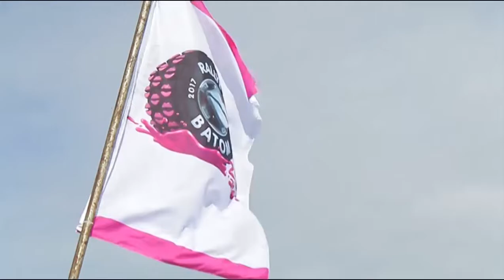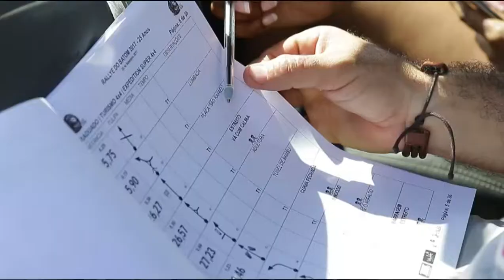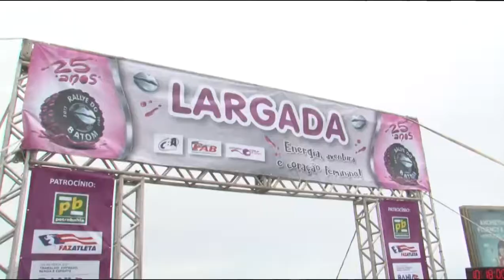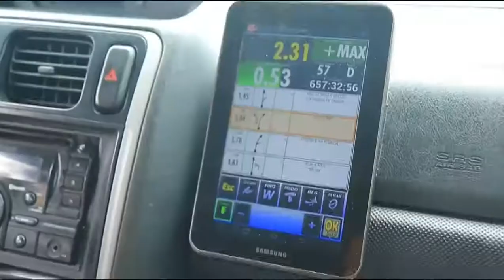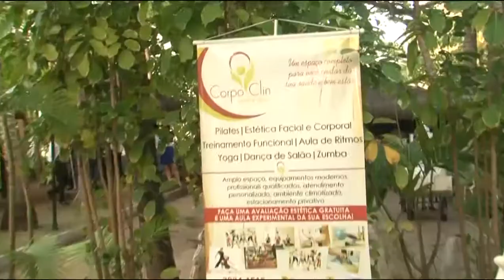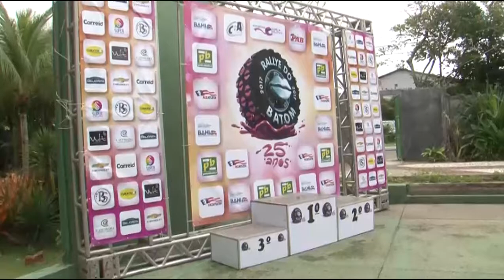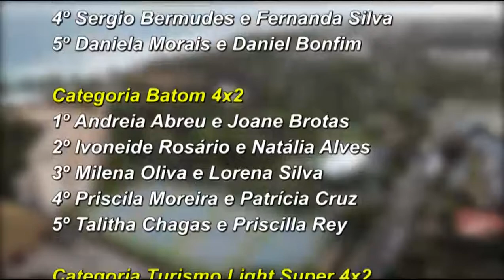RALLYE DO BATOM 2017 PROVA